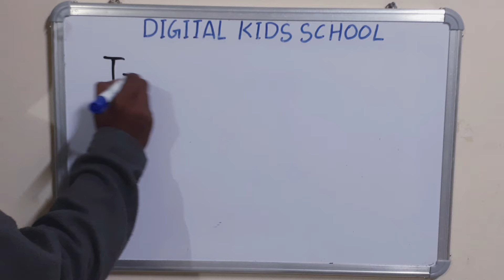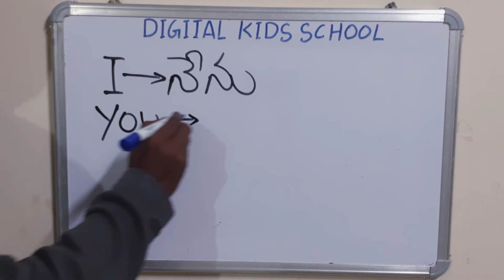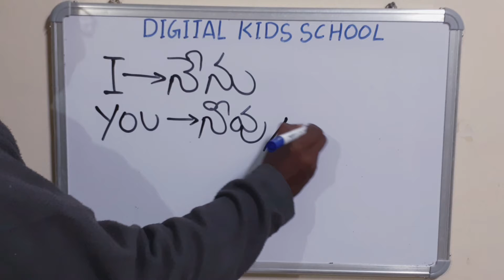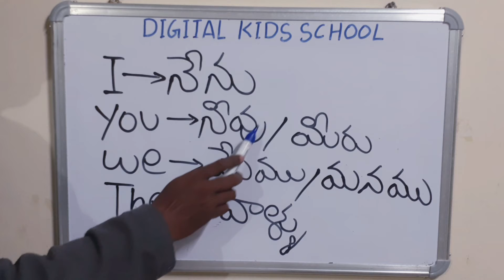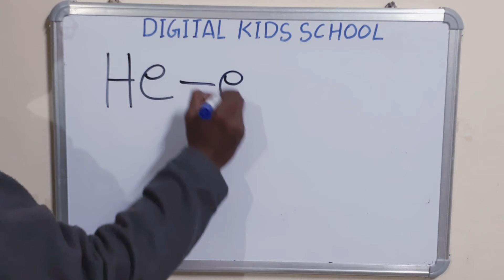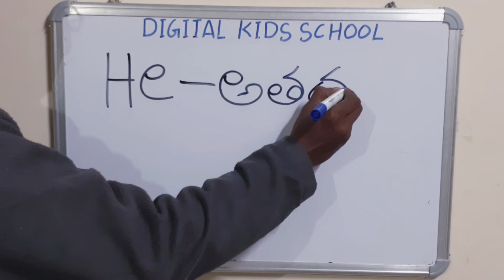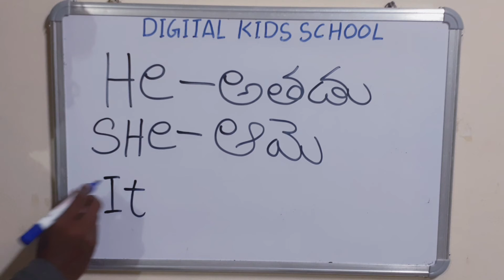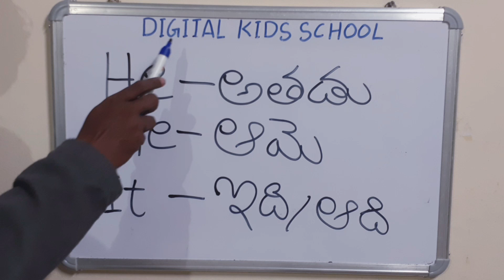పిల్లలు ఇంగ్లిష్ నేర్చుకోండి PART 1 - ENGLISH FOR TELUGU KIDS & CHILDREN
This video regarding kids spoken English in Telugu,english for telugu kids,1st class english in telugu,1st standard english in telugu.